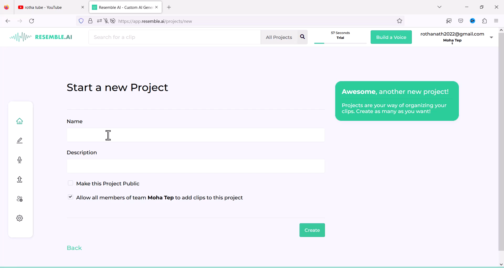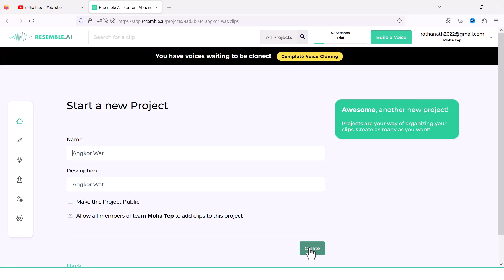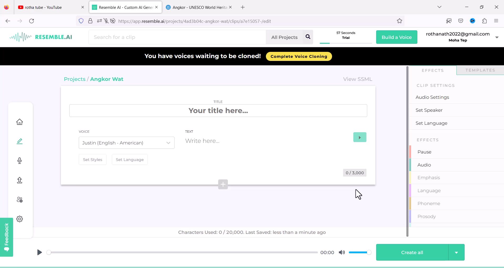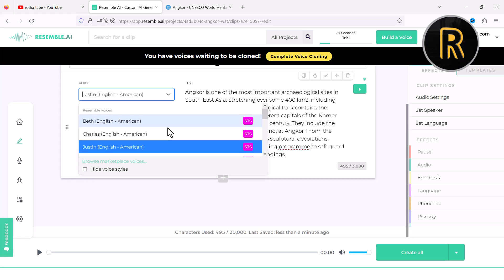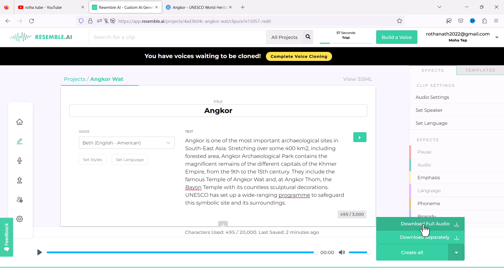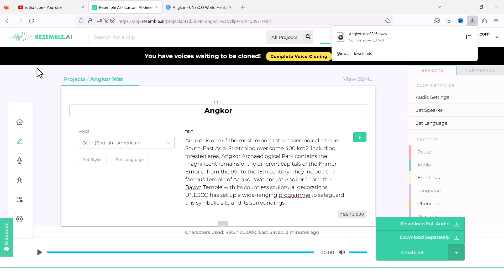ប្រើ AI អានអត្ថបទអោយយើង សម្រាប់បង្កើតវិដេអូ រកលុយ